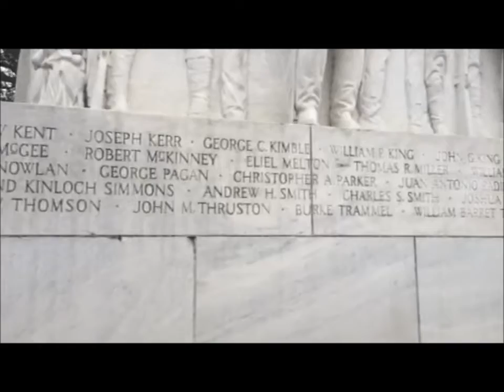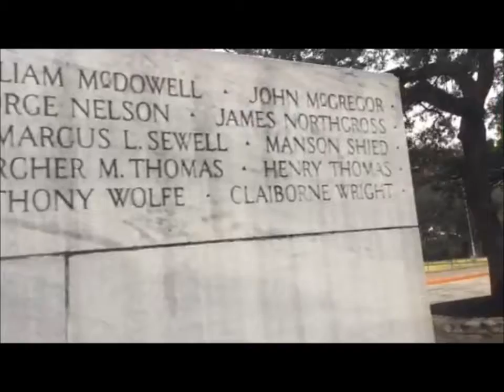One Thread of Six Flags - The Alamo by Trevor P. Wardlaw (Author of Sires and Sons)